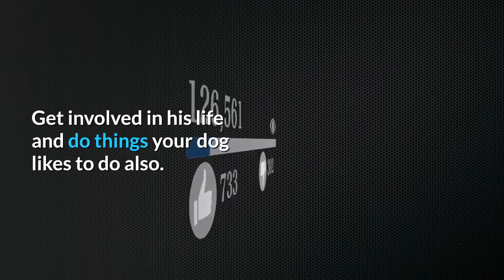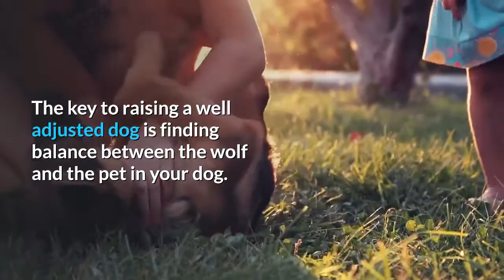Dogs Behavior Series 4 : Why Do Dogs Howl?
Do you want to know the secret for getting your dog to stop howling excessively?

"Tips and Secrets ETC."

dogs behavior when pregnant,
dogs behavior after neutering,
dogs behavior problems,
dogs behavior training,
dogs behavior explained,
dogs behavior with fleas,
dog's behavior after giving birth,
understanding dog behavior,
pack dogs behavior,
dog behavior,
dog's behavior after being spayed,
a dog's behavior,
dogs confess bad behavior,
bad leash behavior dogs,
behavior training for dogs,
facts about dogs behavior,
aggressive food behavior dogs,
understanding my dogs behavior,
behavior of Pomeranian dogs,
dogs pack behavior,
dogs sleeping behavior,
territorial behavior dogs,
dogs and toddlers behavior,
dogs weird behavior,
dogs with aggressive behavior
why do dogs howl at night
why do dogs howl at night for no reason
why do dogs howl back when you howl at them
why do dogs howl when a siren goes by
why do dogs howl when a train goes by
why do dogs howl at night in their sleep
why do dogs howl when you squeak a toy
why do dogs howl when you talk to them
why do dogs howl at 3 in the morning
why do dogs howl at 3 am
why do dogs howl at 5 am